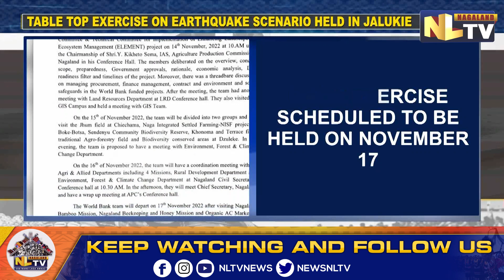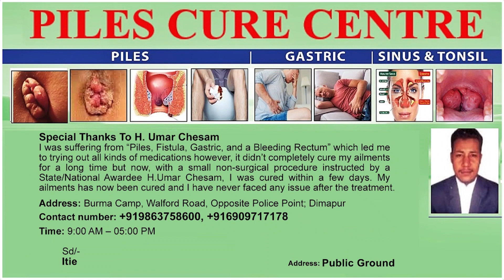NSDMA ORGANISES MEETING ON EARTHQUAKE SCENARIO AT JALUKIE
The Nagaland State Disaster Management Authority on November 14 organised a table top meeting on earthquake scenarios at ADC office in Jalukie town. Peren district SDO (Civil) chaired the meeting. A mock exercise is also scheduled to be held on November 17